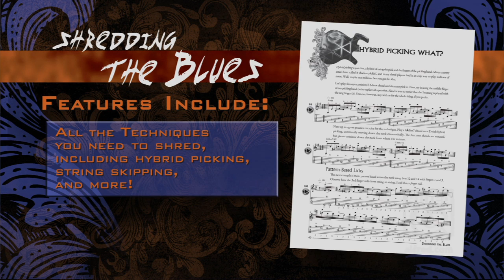Guitar - Trailer - Shredding the Blues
Master shredder Dave Martone brings exciting heavy metal shred guitar techniques to the blues in this book and DVD. Tap into the soulful, emotion-filled heart of the blues while you put the pedal to the metal and SHRED! Dave covers all of the most important techniques, including sweep picking, tapping, hybrid picking, and string skipping, and provides lots of fun licks to play in standard music notation and TAB. Easy-to-read neck diagrams make learning chords, scales, and arpeggios effortless.
The included DVD is hosted by Dave and features his unique, entertaining, and clear approach to expressing technical and musical ideas. Shredding the Blues is a must have for any serious shredder and will lead you to shredding the blues in a way that will impress musicians and audiences alike.